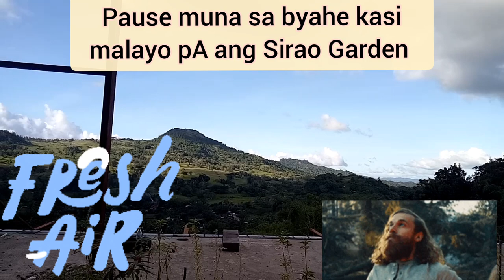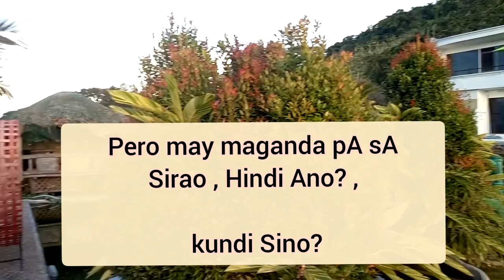The Sirao Garden Experience || New Normal Edition || Busay, Cebu City